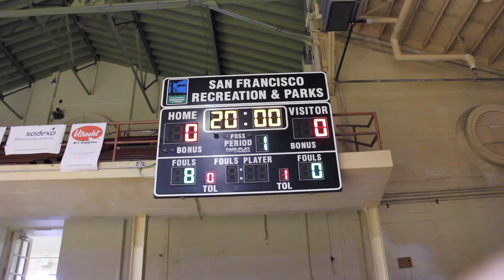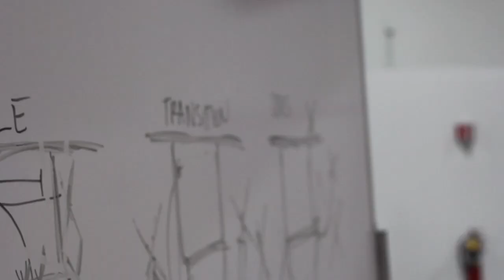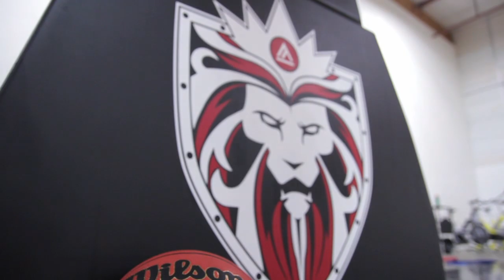Behind The Armor - Alex Carmon (MBB)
Go behind the scenes with reigning PacWest Freshman of the Year Alex Carmon, who talks about his motivation for playing college basketball and what it's like playing for the Urban Knights.

Academy of Art University's athletic department was founded in 2006 and is currently a member of the Pacific West Conference. The Urban Knights are the only art school in the NCAA.

Video credits:

Producer/Videographer - Shaun Horrigan
Director of Photography/Videographer - Mike Sorola
Editor - Marisa Hudlin
Academy of Art University Multimedia Communications Department